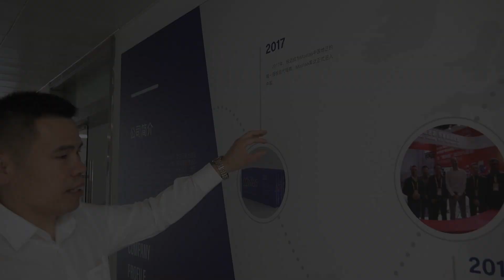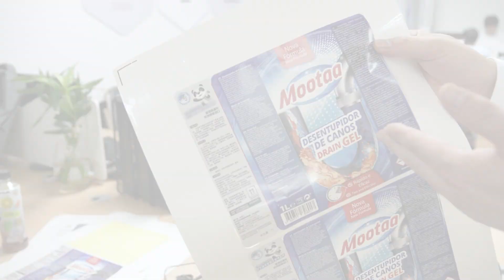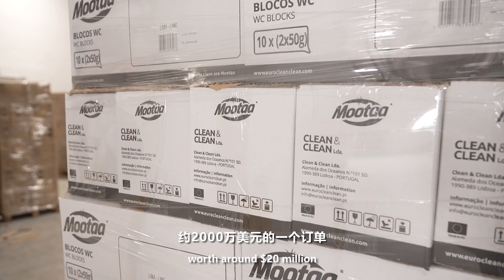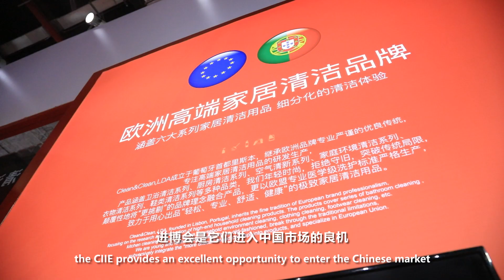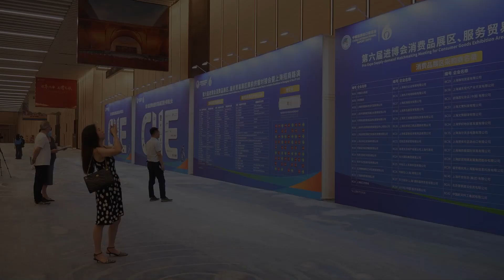CIIE Story - Why Choose CIIE: CIIE Certification allows foreign companies to get a foothold in China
Attending the CIIE has allowed Portuguese household cleaning brand Mootaa to quickly find partners in China, said Han Guangzhong, Mootaa (China) CEO. Watch the video to find out how "CIIE Certification" helps foreign firms get a foothold in China.